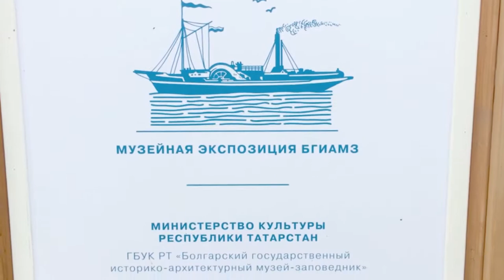Bolgar: Town on the River Museum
Made by Bolgar World Heritage Volunteers in 2019